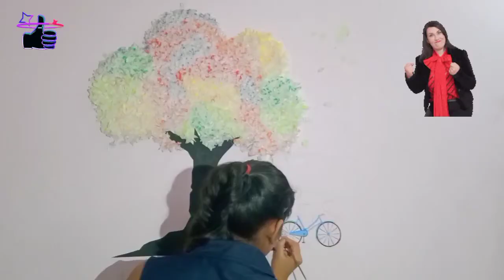realistic tree with fluffyness#shorts#staysafe#stayhome#needslike🤗🤗🤗